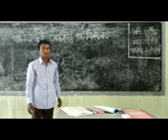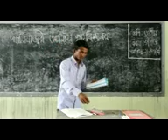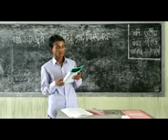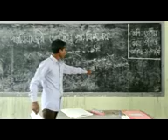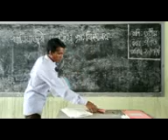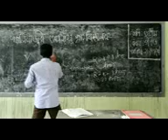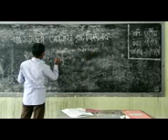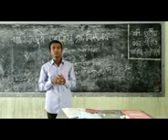১৩.০৭.২০২০ইং, শ্রেণি : ৩য় , বিষয় : গণিত।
মোঃ একাদুল নুর
সহকারী শিক্ষক
পশ্চিম জগন্নাথপুর সরকারি প্রাথমিক বিদ্যালয়।